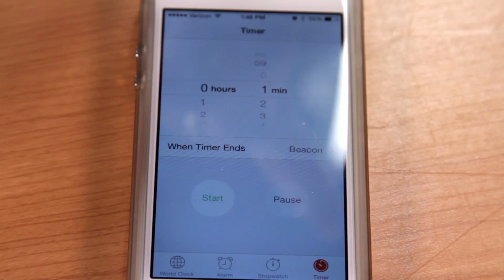The One-Minute Wonder - Cleaning Silver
There are a plethora of toxic, expensive, quick and easy, and labor-intensive silver cleaning products on the market. And there are just as many kitchen cupboard ideas. American Link used old, heavily tarnished cutlery to really put some home remedies to the test.